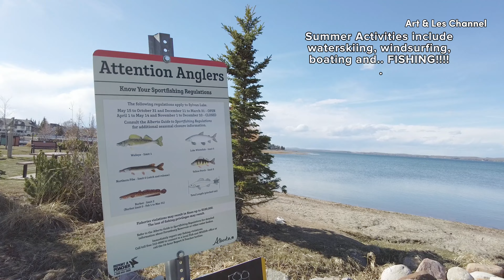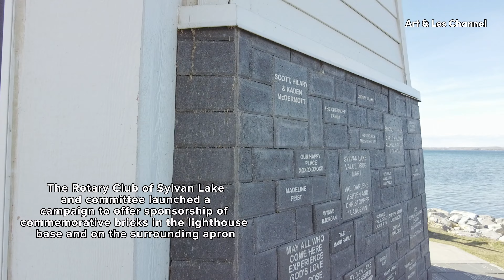Sylvan Lake Spring Time Quick Tour | Central Alberta's Gem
🌟 Welcome to our springtime escape in the heart of Alberta, Canada! Join us on a quick tour from Red Deer to Sylvan Lake, where we uncover the magic of this breathtaking destination just 25 kilometers away. 🚗💨

As we depart from the vibrant city of Red Deer, anticipation fills the air, fueled by the promise of adventure and the allure of Sylvan Lake's natural beauty. The short drive takes us through winding roads adorned with vibrant wildflowers and towering evergreens, offering a glimpse of the pristine landscapes that await us.

Arriving at Sylvan Lake, we're greeted by the sight of sparkling azure waters stretching as far as the eye can see, framed by majestic mountains and lush greenery. The tranquility of the surroundings immediately envelops us, casting a spell of serenity that sets the tone for our springtime escapade.

Eager to immerse ourselves in the wonders of this picturesque oasis, we waste no time in exploring its myriad offerings. From leisurely strolls along the sun-kissed shoreline to the iconic Rotary Lighthouse, Sylvan Lake offers something for everyone to enjoy.

We had a quick walk around town and saw the famous pubs and restaurants that food lovers will surely enjoy.

For those seeking a thrill, the summer activities has not yet started and we're very excited to come back again to this wonderful place..

With hearts full of gratitude and spirits rejuvenated, we bid farewell to Sylvan Lake, knowing that its beauty will remain etched in our memories forever. Join us on this virtual journey as we relive the moments that define the essence of springtime bliss in central Alberta.

Til our next video. God bless

Instagram Art and Les: @ArtandLes
Instagram Art's Photography: @art.rivo.jr

If you feel that our video has helped you in anyway and you want to give thanks through donations, we would be very grateful. Your donations will be used and will help us to create more positive contents about Photography, Love and Travel.